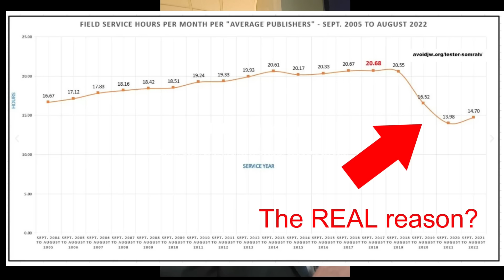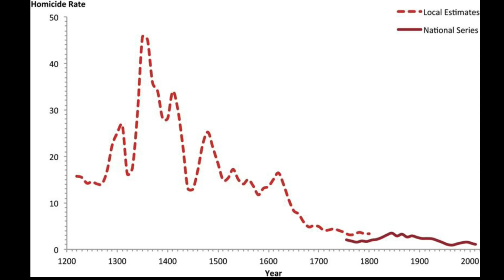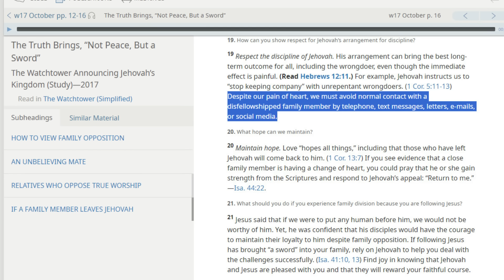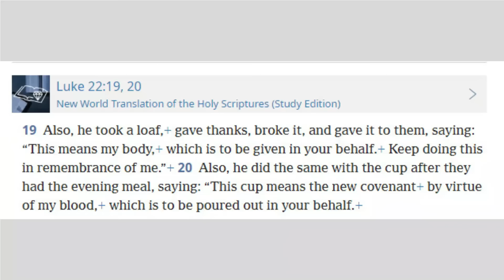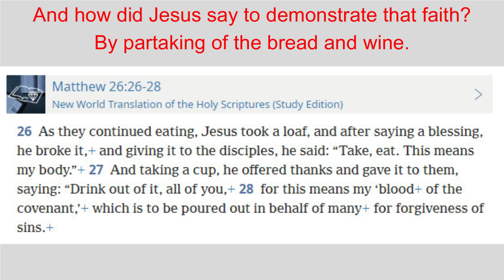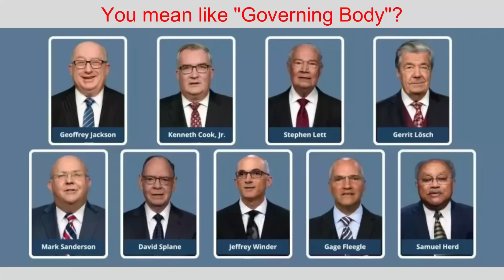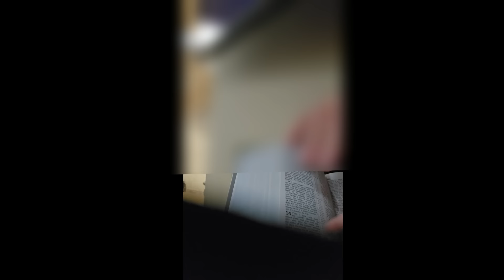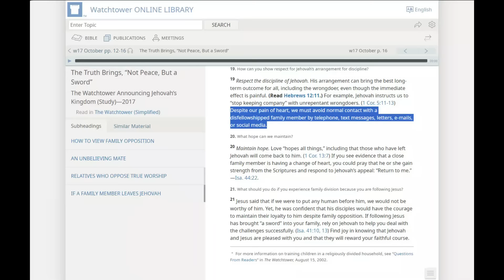MEMORIAL CRASH: What Elders REALLY Think!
Jimmy Bell and I went to the Memorial and spoke at length to two elders and a recently reinstated young brother. There were pants. There were beards. And there were elders revealing how they really think and feel.